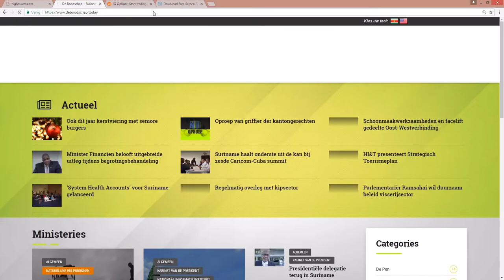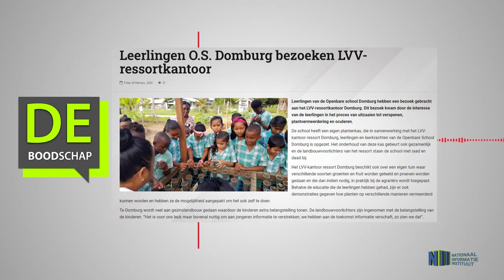LEERLINGEN OS DOMBURG BEZOEKEN LVV-RESSORTKANTOOR